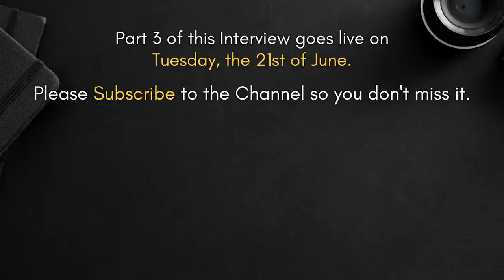Use of Religion in Pakistani Politics - Engr. M. Ali Mirza | Abbas Haidar | ViewPoint #43 (2/3)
What's the fundamental problem with Pakistan that it runs into political issues more often than not? We are initiating a new series where we try to deconstruct it.
For the 1st Interview of this series, we Interview  @Engineer Muhammad Ali Mirza - Official Channel .
This is the 2nd Part of the 3-part Interview.

Wanna know Abbas Haidar personally? He writes his heart out on Instagram.

TIME STAMPS
0:00 Introduction
0:45 Siyasatdaanon ki Galatiyan aur Jhoot
4:50 Siyasat me Mazhab ka Istamal
10:17 Awam ki Taleem
15:14 Ulema ki Munafiqat?
17:13 Masail ka hal?
20:52 Army hume stable nahi hone deti?
29:55 Gen. Faiz Hameed ka kirdar
30:56 Sab se behter siyasat-daan?
37:45 Part 3 | Subscribe